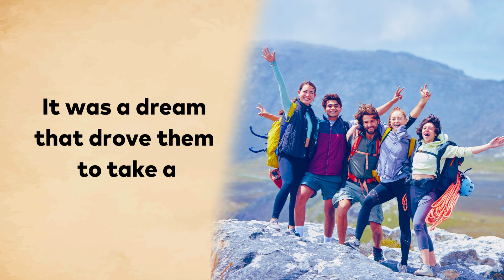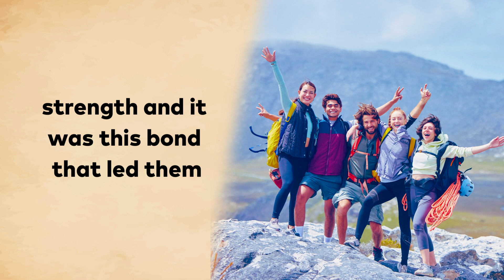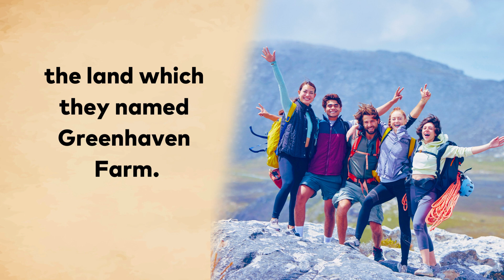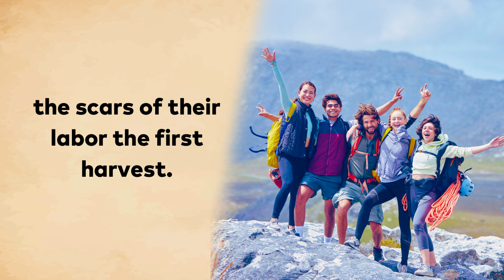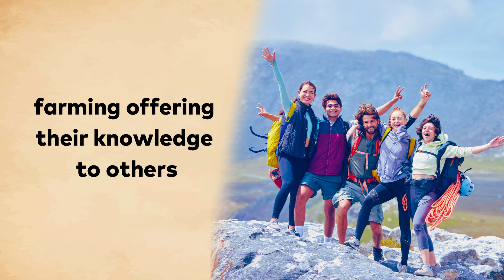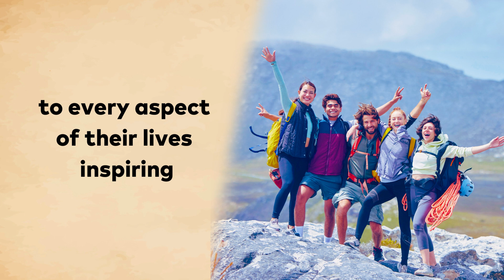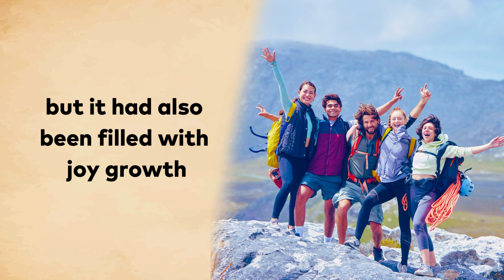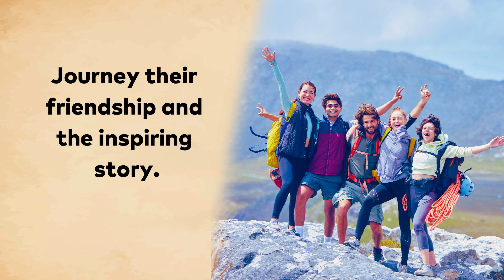Learn English through Story Level 1 | Green Dreams - english story, with subtitle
Learn English through story! - Long Stories
Learn English through Story Level 1 🚨 |   - Very Beautiful and Interesting english Stories - English story

"From City Dreams to Green Fields
A Journey of Friendship, Resilience, and Sustainable Farming"

In the bustling heart of the city, five friends had a dream that seemed unattainable to most. They longed for open fields, fresh air, and a life closely connected to nature. These friends shared a common vision, a vision of starting a small sustainable farm where they could grow organic produce, live in harmony with the land, and make a positive impact on their environment. It was a dream that drove them to take a leap of faith, leaving behind the comfort and convenience of city life. This is their story, a tale of struggles, perseverance, and inspiration.

The Beginning:

Five friends, Sarah, Mark, Lily, David, and Emma, shared an unbreakable bond. They had grown up in the same neighborhood, attended the same school, and supported each other through life's challenges. Their friendship was their greatest strength, and it was this bond that led them to contemplate their shared dream of starting a sustainable farm.
Sarah, a passionate environmentalist, had always been concerned about the planet's deteriorating health. Mark, an engineer, saw potential in sustainable farming to make a difference. Lily, a culinary enthusiast, dreamed of creating dishes from the freshest ingredients. David was an expert in permaculture, and Emma had a background in marketing. Together, they possessed the perfect combination of skills and knowledge needed to turn their dream into reality.
In a small town on the outskirts of the city, they found a piece of land that spoke to their hearts. It was a worn - out, neglected piece of earth, but they saw the potential in its soil. The group pooled their savings and purchased the land, which they named "Green Haven Farm." The first challenge was to transform this barren land into a thriving farm, teeming with life.
Year one was marked by relentless hard work. Each friend had their role to play, from planting seeds to building infrastructure. Sarah and Mark worked on setting up sustainable irrigation systems, ensuring that they used water wisely. Lily spent her days planting a variety of vegetables, fruits, and herbs, while David implemented permaculture principles to create a harmonious ecosystem. Emma was busy branding and marketing their farm to attract customers. Their days were long, and their hands bore the scars of their labor.

The First Harvest:

As the first year came to a close, they faced financial challenges and numerous setbacks. But, they didn't lose hope. The first harvest brought with it the taste of success and the satisfaction of seeing their hard work come to fruition. Their organic produce, rich in flavor and free from harmful chemicals, began to gain recognition in the local market. Customers started to appreciate their commitment to sustainability and quality.

English Conversation Practice Learn English through Story Level 1, Level 2 and Level 3